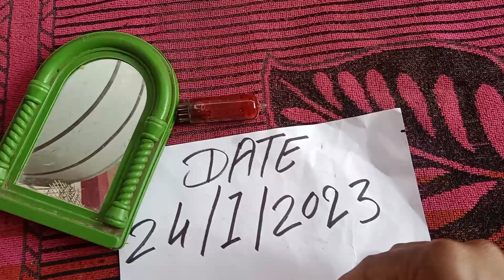original red mercury in old radio tv रेड मरकरी 8073861102 red mercury test gold garlic mirror test